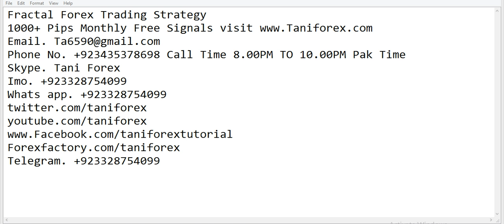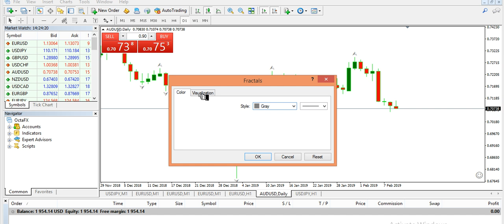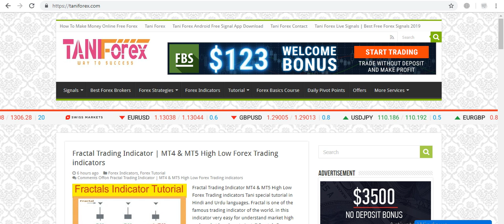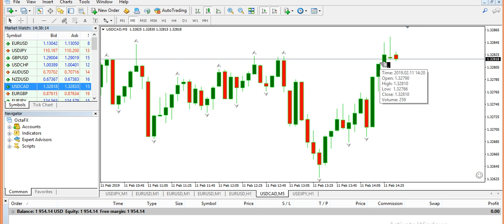Simple Forex Trading Strategy | Fractal Indicator D1 trick by Taniforex in Urdu and Hindi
how to trade through Fractal MT4 and MT5 Forex trading broker. Best indicator for scalping and D1 time frame. very easy and simple indicator of the world. how to trades? what is stop loss and take profit. how to book profit and close trade. all information in this tutorial about best, easy, profitable and simple strategy 2019 in Urdu and Hindi by Tani Forex. For more information about secret Forex trading strategies for beginners must